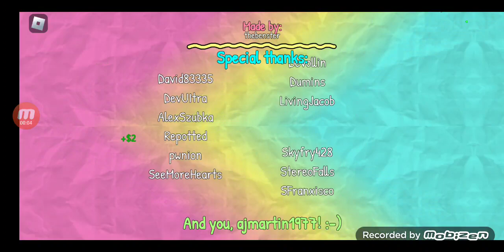make a cake toons episode 24 cake types